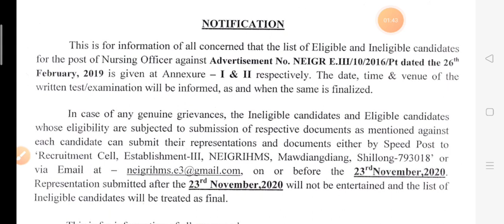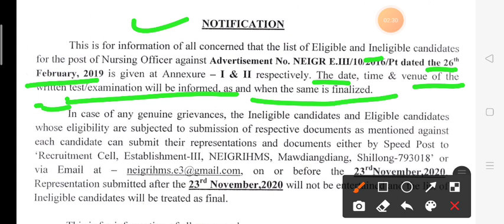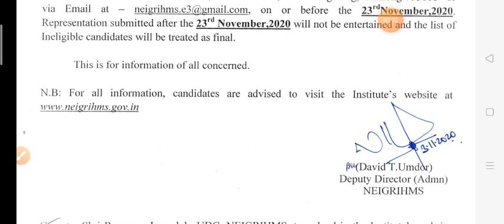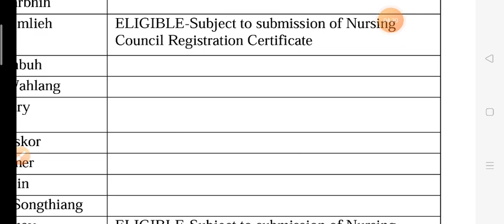NEIGRHMS Meghalaya ।। Qualified Candidates For Exam ।।